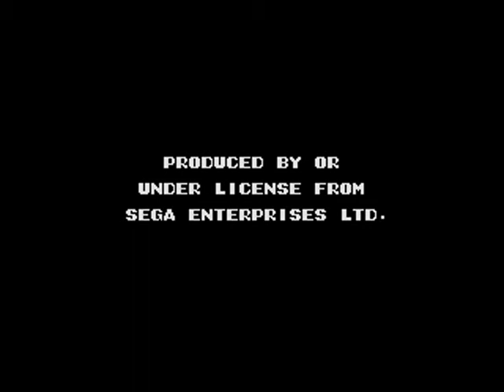Intro-Demo - King of the Monsters (Europe, Mega Drive)